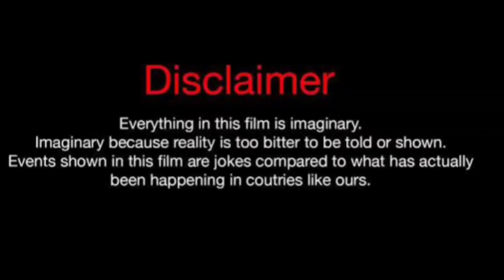Nilperi Sahinkaya Vs Sila Turkoglu Vs Erkan Meric Real Life PARTNERS 2024